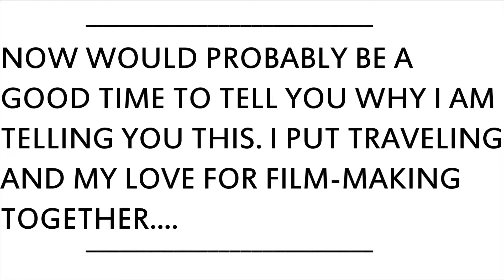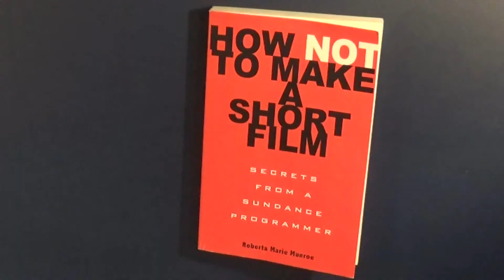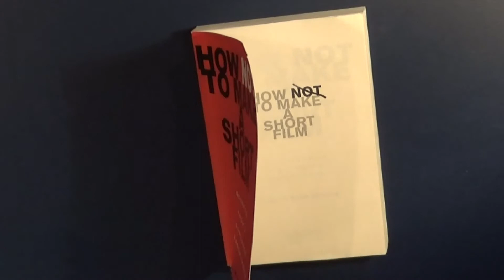GOODBYE.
Celebrating One Year of TomSkiFilms. :)
This is our last video, goodbye.